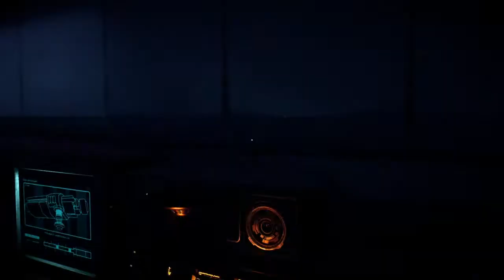Star Wars Battlefront ll gameplay ep 1*